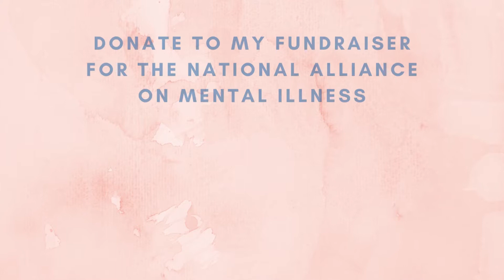31 Days of Yoga for Mental Health DAY SEVEN - Mobility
31 Days of Yoga for Mental Health Day Seven - Mobility! This vinyasa flow practice focuses on expanding mobility, stretching range of motion, and creating more space in the full body. Working with mobility in the body allows for more freedom, both physically and mentally.

DONATE TO MY FUNDRAISER FOR THE NATIONAL ALLIANCE ON MENTAL ILLNESS

Interested in personalized, one-on-one nutrition coaching? Check out Chomp at chompnutritioncoaching.com!

Follow Chomp on instagram: @chompnutrition